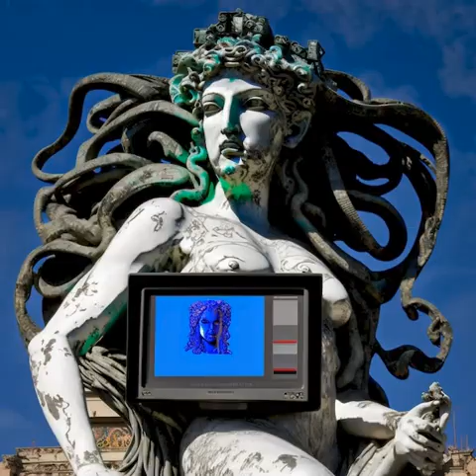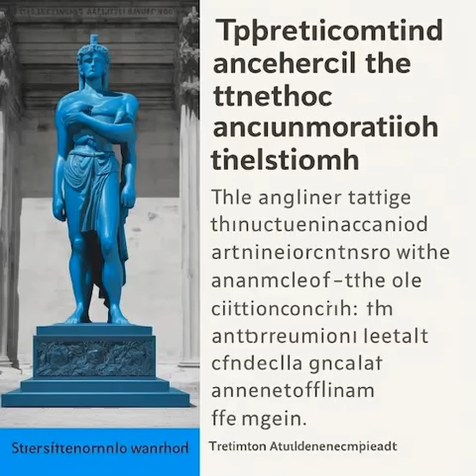monuments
random images